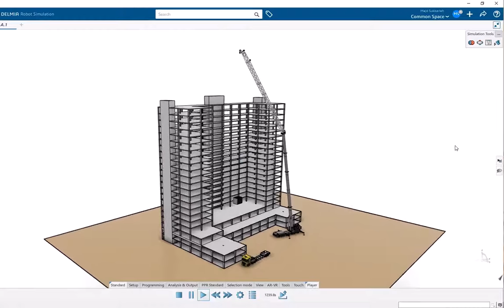DELMIA - Luffing Crane with Inverse Kinematics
Using a 3DEXPERIENCE DELMIA role called Machine & Tooling Designer in R2021x - many types of machinery can be simulated with ideal kinematics: from offsite robots to onsite cranes and heavy machinery. For the case of this luffing crane, construction operations can be simulated to help build a construction schedule, find optimal travel paths and for safety orientations. Need your heavy machinery simulated for a specific purpose?